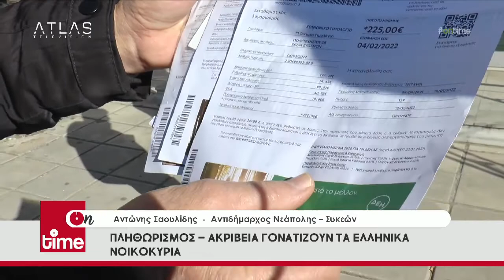ΟΝ ΤΙΜΕ 17-02-2022 ΜΕΡΟΣ 1